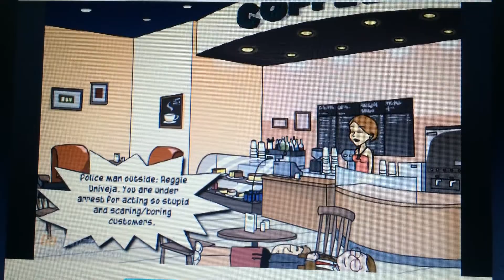GoAnimate Randomness TS - Episode 1 - The Creeper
I can't afford to upload GoAnimate videos just straight from GoAnimate.com. So your going to have to get used to me recording GoAnimate videos from my iPhone like I do with most of my videos. Thank you for your understanding.

2015 moar nation